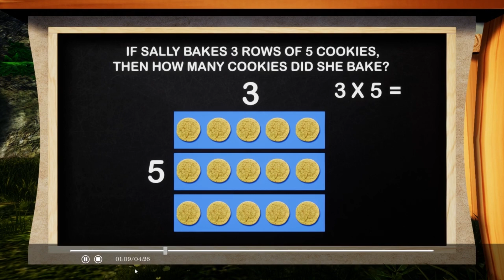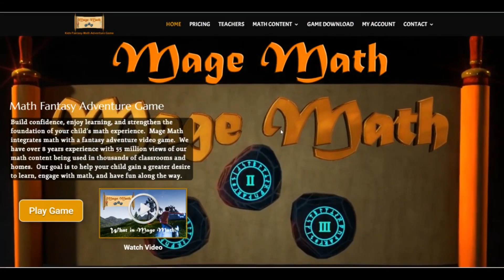Mage Math - Game Membership And MORE!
Mage Math is more than just a game. Go here to find out more

We hope you enjoy all the content we make for kids. There is plenty of Free math content so check it out today.

We now have our Mage Math game at MageMath.com where you can let your kids enjoy a full video game that helps kids build confidence in math. Check it out today!

Our math and learning videos are designed to help with the education of children in this important growing phase. The videos teach math and other subjects that help children in their education. We make videos for toddlers, preschool, kindergarten, 1st grade, 2nd grade, 3rd grade, 4th grade, 5th grade and 6th grade. It is our goal to help kids achieve their potential by giving them a head start in math and other areas of education.